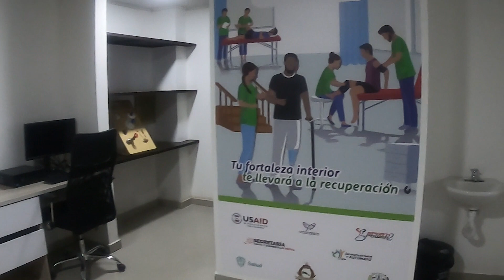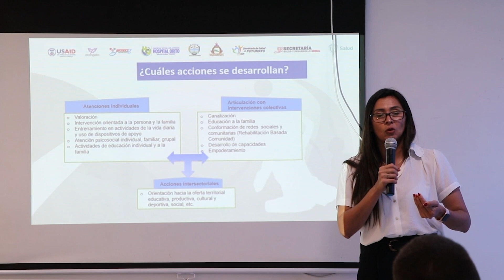Inauguración Servicio Rehabilitación Orito - Putumayo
Con la apertura de los servicios de terapia física y psicología, la E.S.E Hospital Orito pone en marcha estos servicios de rehabilitación que promoverán la salud y la rehabilitación integral en los habitantes de este municipio del departamento del Putumayo. Todo esto en el marco de la estrategia de fortalecimiento de servicios de rehabilitación en la baja complejidad del Ministerio de Salud, en alianza con el proyecto SportPower2 desarrollado por la Fundación Arcángeles y auspiciado por la Agencia de los Estados Unidos para el Desarrollo Internacional – USAID.